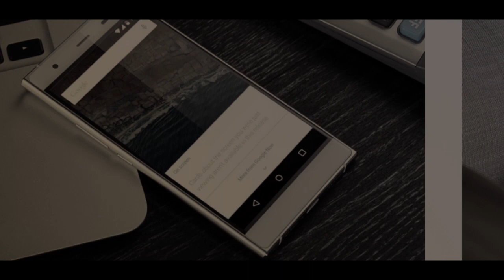Doogee Y300 Android 6.0 4G LTE Smartphone обзор 2G RAM 32G ROM дешевый бюджетник doogee y300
музыка взята с:
(One Summer Day Before Fall - Al Sergio и в начале видео - Runner Up - Moneyclipbeatz )